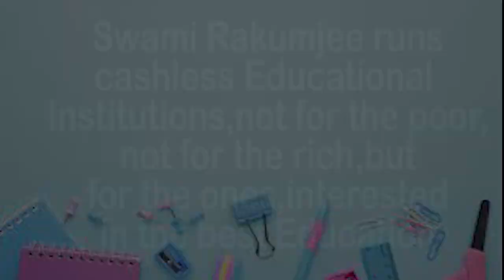Angela Merici by Swami Rakumjee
710st20322 St Angela Merici said, "Beware of trying to accomplish anything by force" by Swami Rakumjee, recorded at the Rakumjee Ashram Devanahalli Taluk, Bangalore rural Karnataka India. Dharmadhikari Swami Rakumjee runs Cashless Educational Institutions not for the poor nor for the rich, but for the ones interested in the best education.Donate